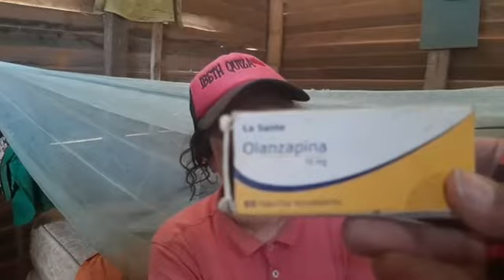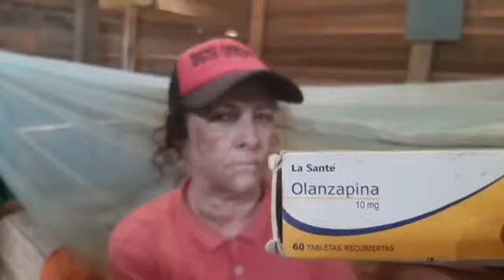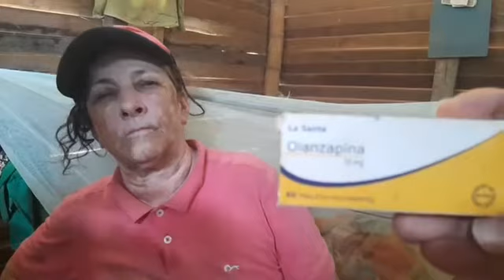Rumilda Trujillo todos los días para poder ir a trabajar debe dejar a su hijo encadenado. Neiva